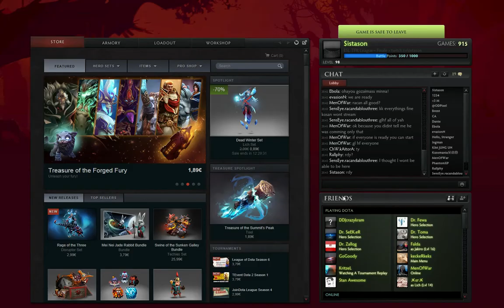ESL Think Fast Razer League - NLions vs. CHW - Game 1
ESL Think Fast Razer League - Qualifiers I - Finale Bo3
Northern Lions vs. Chilly Willy - Game 1

Caster: @sistasonDOTA
End of Draft: 09:04